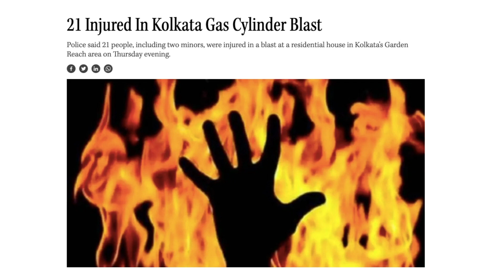Truesafe Gas Leak Detectors for Home Kitchens | Vighnaharta Technologies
Vighnaharta Technologies is a Trusted Indian Brand in Gas, Fire and Intrusion detection Systems. Designed and Manufactured in house, Truesafe Residential Gas Leak detector is India's most reliable residential gas leak detector.
With over 1 lakh gas leak detectors installed across the country, our devices have become the go-to choice for countless homeowners and businesses.